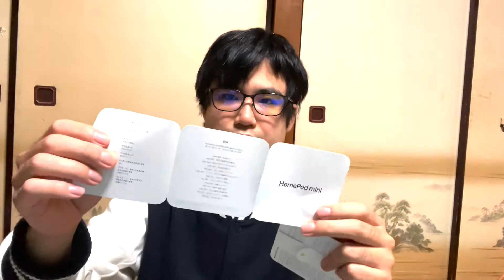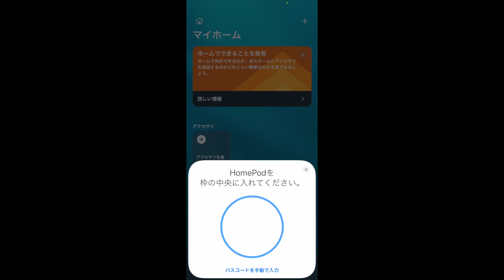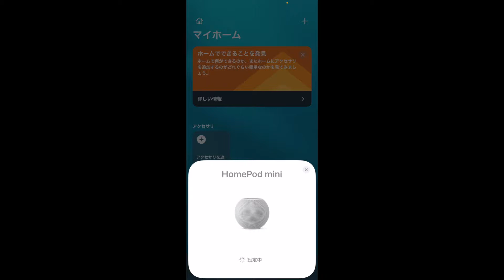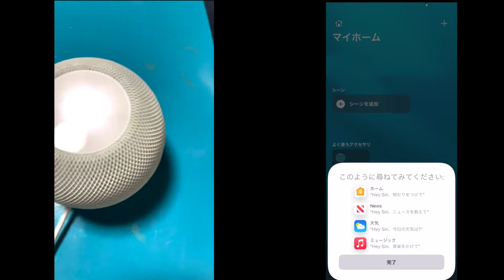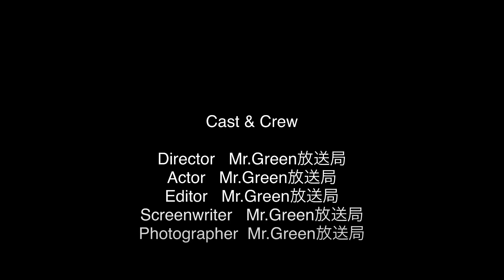Home Pod mini開封レビュー！！